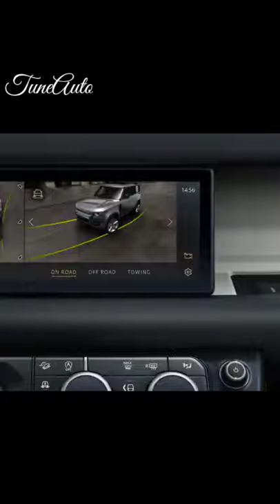New Jaguar Land Rover Defender Launched | Fastest and Most Powerful Defender SUV in India | TUNEAUT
New Jaguar Land Rover Defender Launched | Fastest and Most Powerful Defender SUV in India | TUNEAUTO

land rover defenland rover defender 110 p400e r-dynamic se,
2021 land rover defender x-dynamic hse,